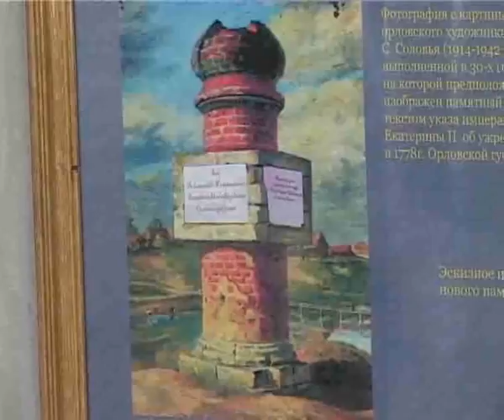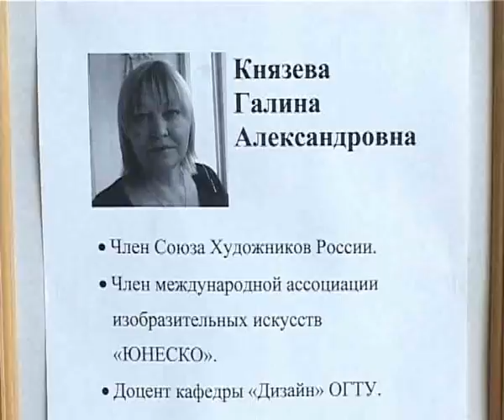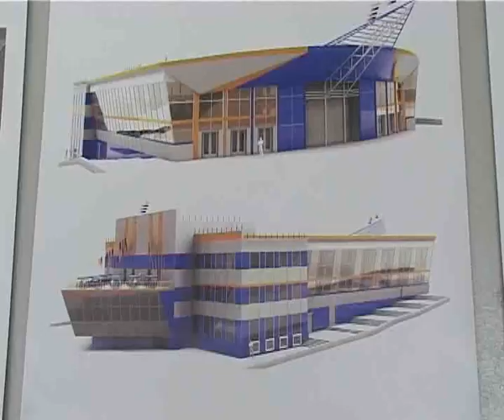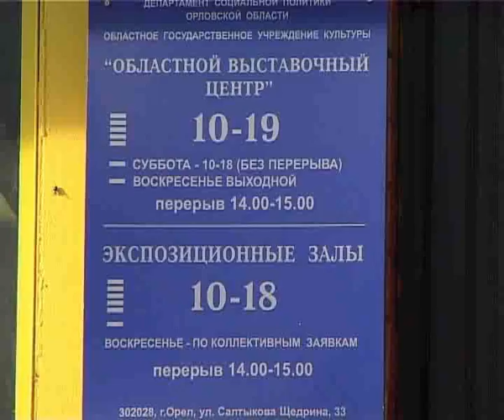Орел Истоки trk-istoki.ru 11.11.2010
Выставка нереализованных проектов (подробности на сайте trk-istoki.ru)